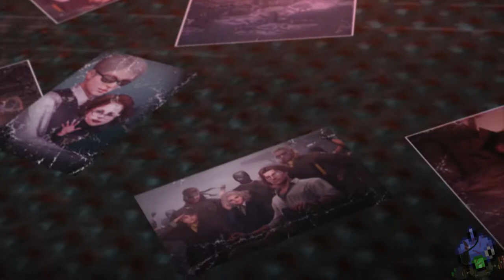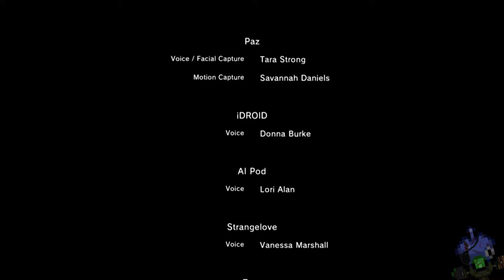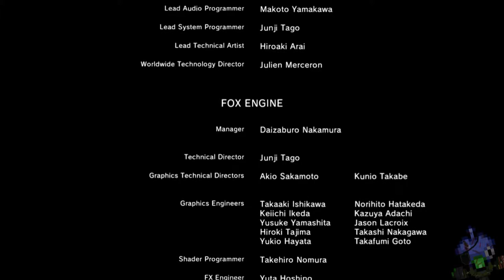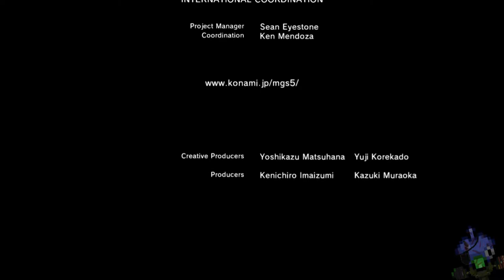Level: Max - The Silent Battle Cry - Part 37 - Let's Fail at MGS5: Phantom Pain!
"Wait, Quiet is in danger?! You better believe we're going down there and shooting everything that moves until she is safe!"

Phantom Pain!